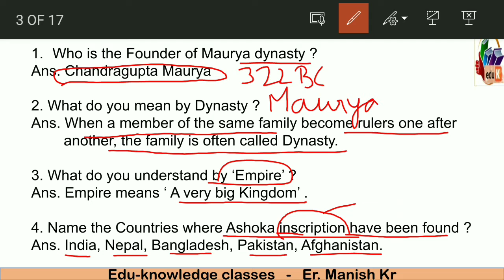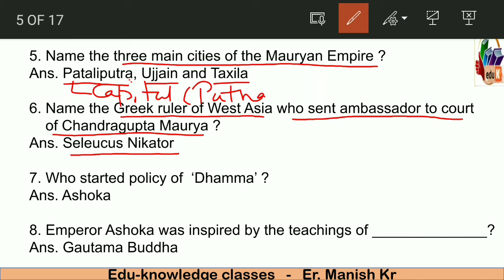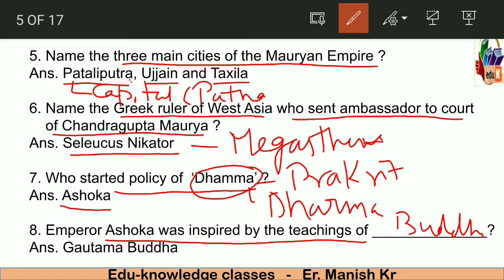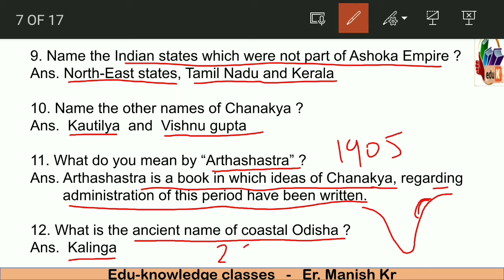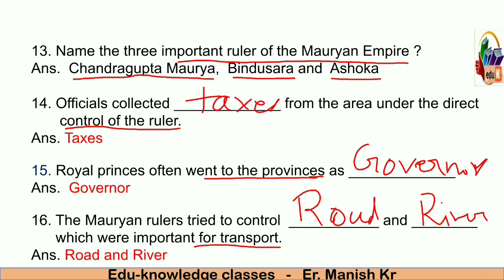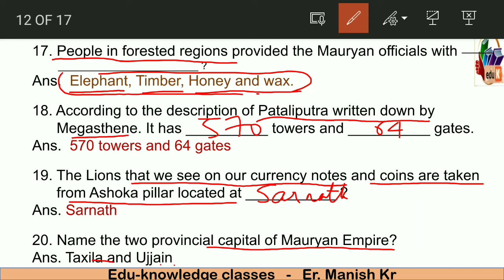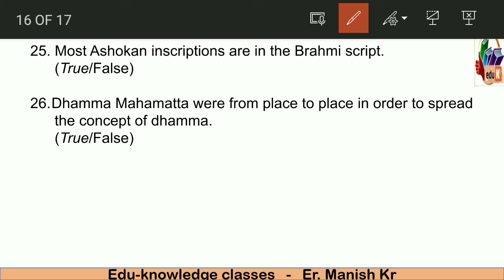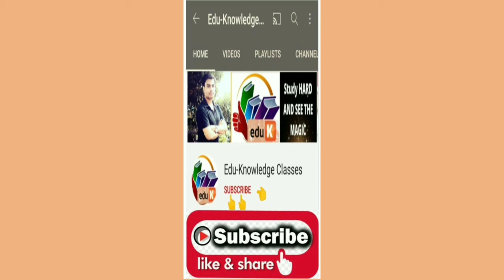Class 6 History Chapter - Ashoka Important VSA Questions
Welcome to Edu-knowledge Classes. Free Online YouTube Channel.
 Here we provide free online classes for Class 6th to 10th.

Our motto is " To Enhance the Knowledge".

In this Video we discuss about Important VSA Questions Chapter Ashoka of class 6th History.